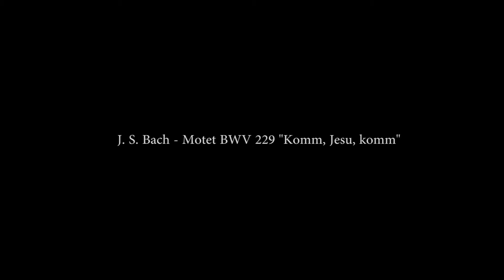J. S. Bach - Motet BWV 229 "Komm, Jesu, komm"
Tbilisi Baroque Festival 2016 (November 10)
The Opening Concert
Rustaveli Theatre Recital Hall
TBILISI STATE CHAMBER ORCHESTRA - GEORGIAN SINFONIETTA
THE TBILISI CHOIR OF "BAROQUE"
Conducting
CORNELIA VON KERSSENBROCK (Germany)